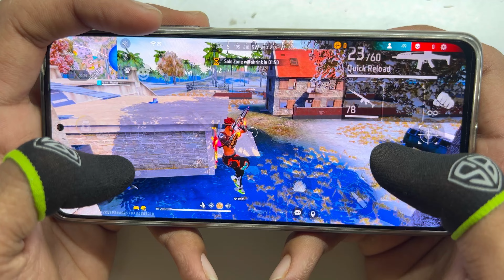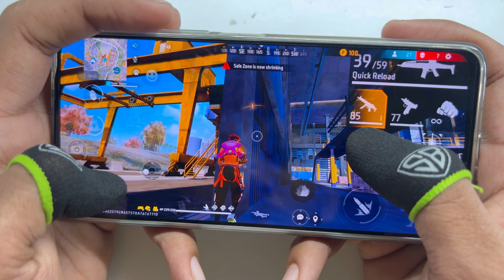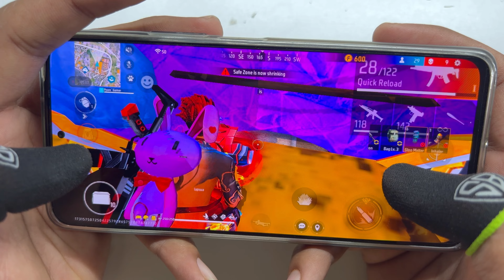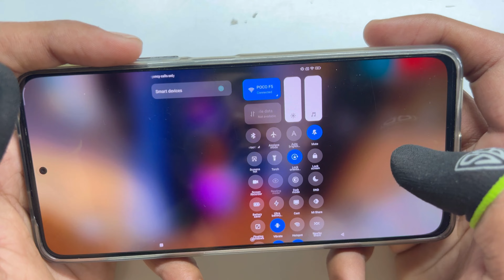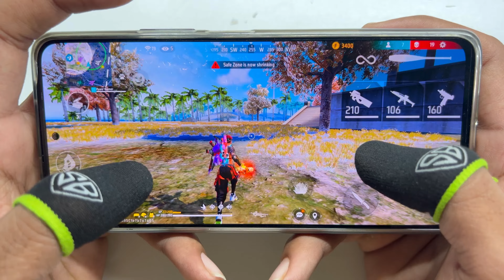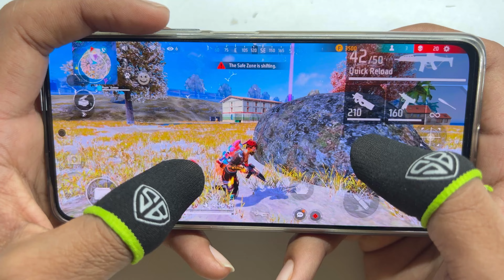Infinix GT 10 Pro this is gaming phone free fire full map ranked gameplay test 3 finger handcam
1 vs 4 free fire gameplay in infinix gt 10 pro mobile